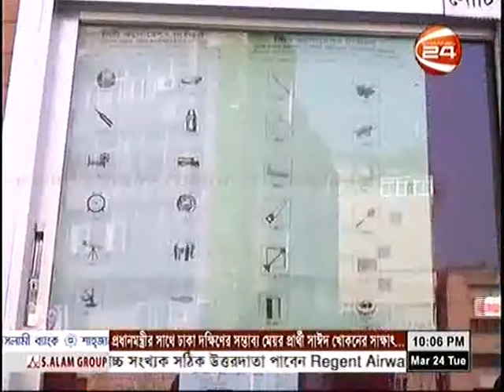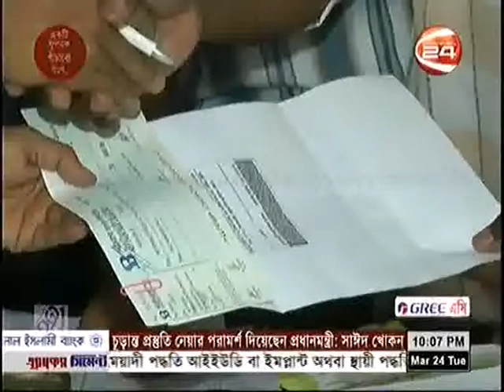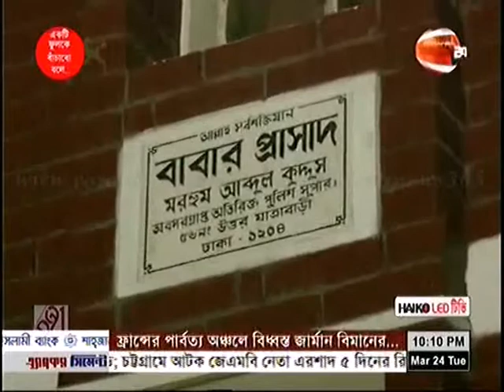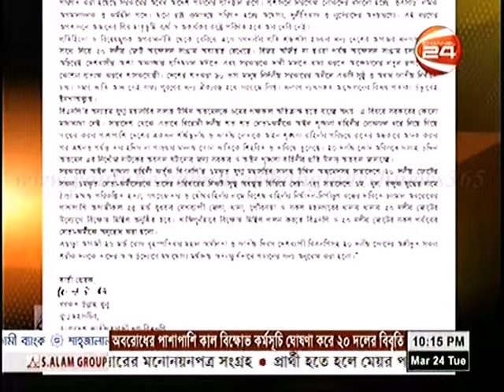24 March 2015 Channel 24 Bangla News Of All Bangladesh News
24 March 2015 Channel 24 Bangla News Of All Bangladesh News